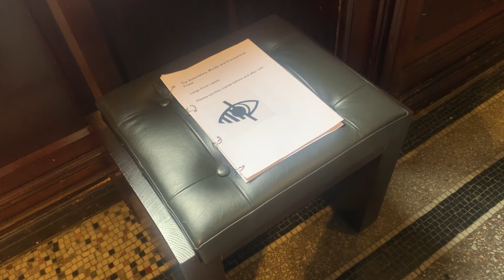Episode 3: Tsitra Parks' Edinburgh Culture Trip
Episode three

Can you believe it? The third and final episode of Tsitra Parks' 'Edinburgh Culture Trip' is here, so soon, but it's a cracker! This time we're visiting Edinburgh's National Portrait Gallery, a whole realm of earthly, and non-earthly delight.

As always huge thanks to the amazing Tsitra Park (She/They) for sharing with us such a enlightening insight into the artistic wonders of Scotlands Capital.

And of course a massive thank you to our team members Eva Magdic Goverdarica and Tiree Taylor for putting together this series!

Lotsa luv and clucks, The Hens xox